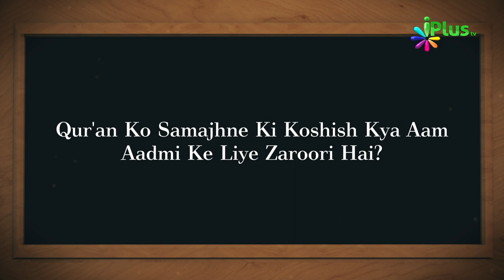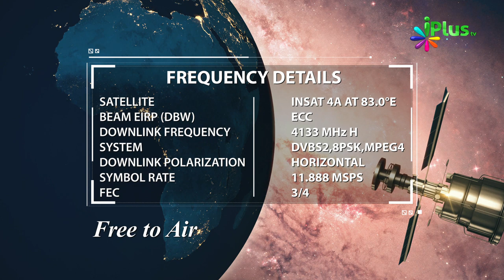Islamic Quiz - Aaj Ka Sawal 137 - iPlus TV - Islami Sawal Jawab - Deeni Sawal Jawab